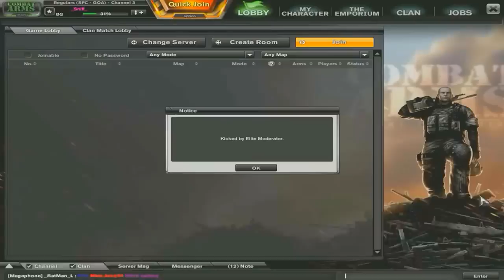Crap-Ton Falcon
Thank you guy who gave me perm Brass Knuckles.

This video has been plaguing me. I actually accidentally deleted the vegas file 140 synch points into 160 completed. I said screw it.

Secret Agent Sniff anyone?